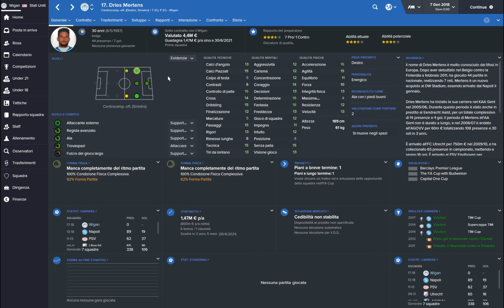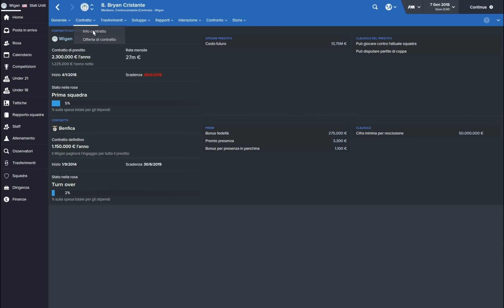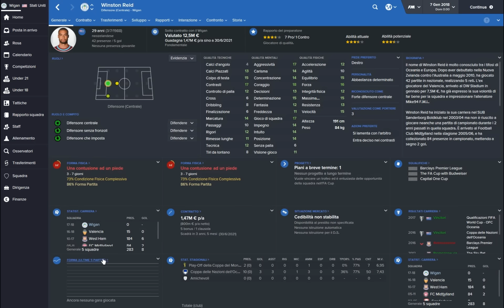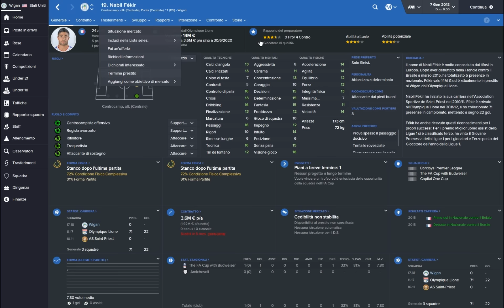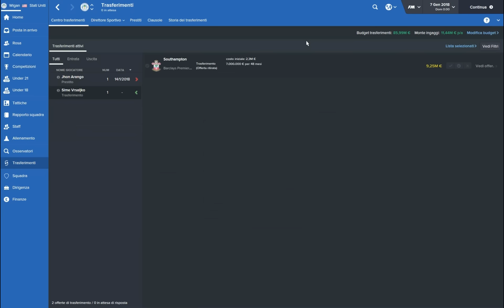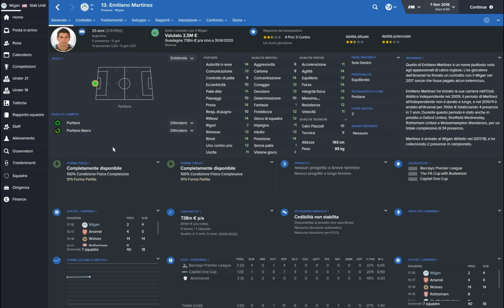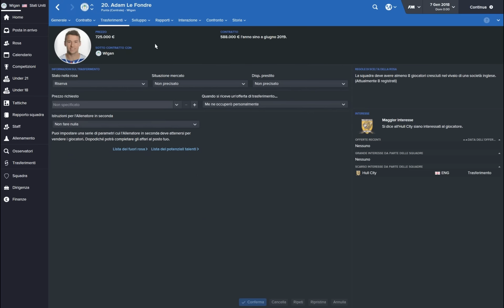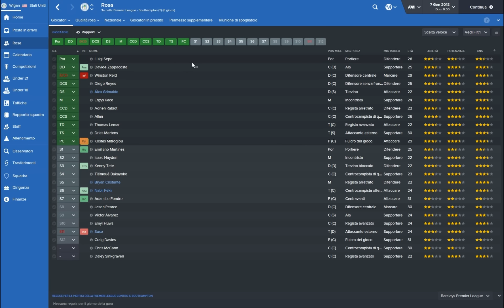Wigan e USA - 58° : FEKIR e MERTENS al Wigan? - FOOTBALL MANAGER 2016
Ritorniamo a giocare col nostro mitico Wigan. Tutto questo ovviamente con Football Manager 2016.